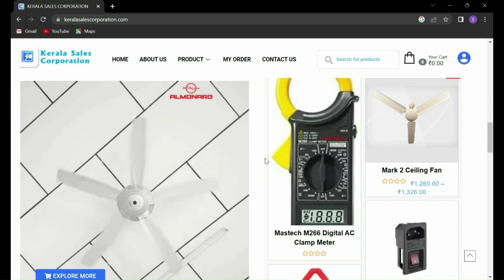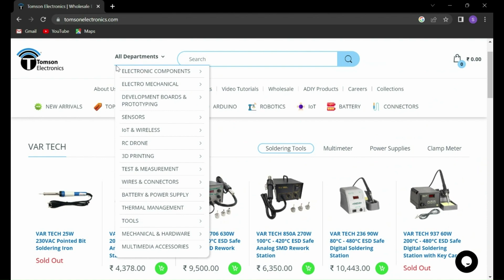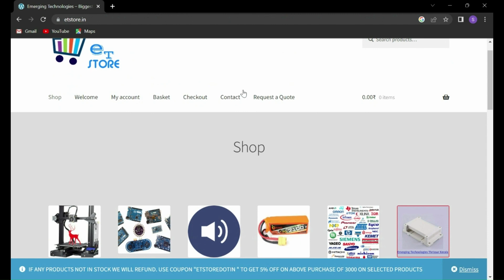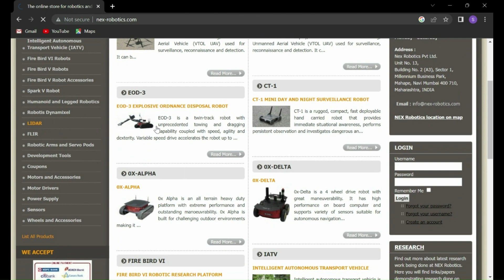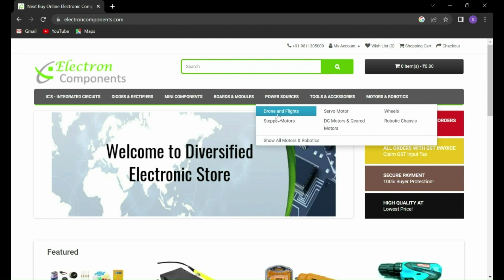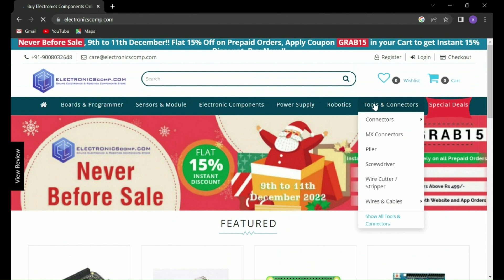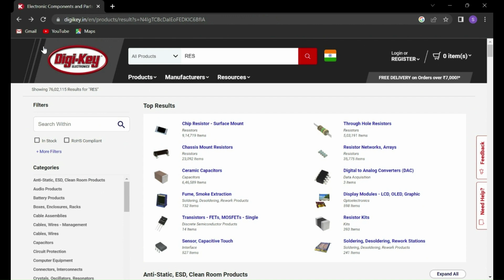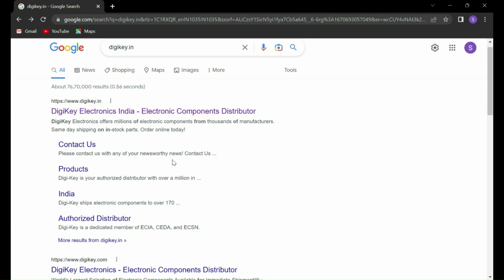Where to buy ELECTRONIC components? | ഇലക്ട്രോണിക്സ് കംപോണൻട്സ് എളുപ്പത്തിൽ വാങ്ങാം | Part-2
ഈ വീഡിയോയിൽ ഇലക്ട്രോണിക് കംപോണൻട്സ് എളുപ്പത്തിൽ എവിടെ നിന്നെല്ലാം വാങ്ങാം എന്ന് ഡീറ്റൈയിലായിട്ടു പറഞ്ഞിരിക്കുന്നു

This video explains where to get electronic components easily from online stores. Helpful video for Electronics Technicians, Engineering students , hobbyists and all those are interested in Electronics.
Happy Learning!